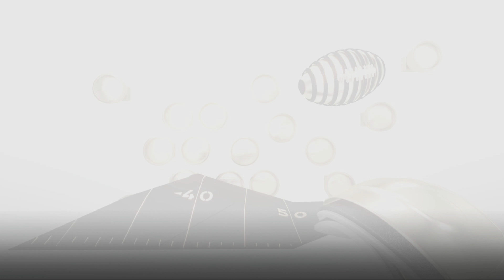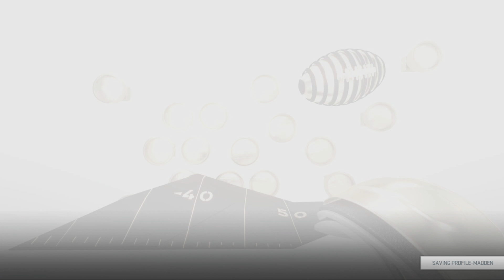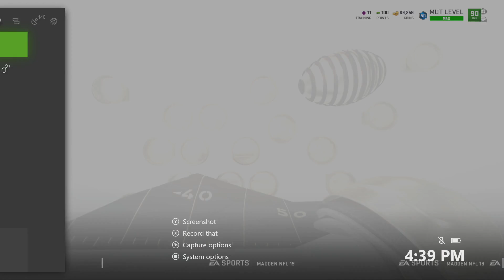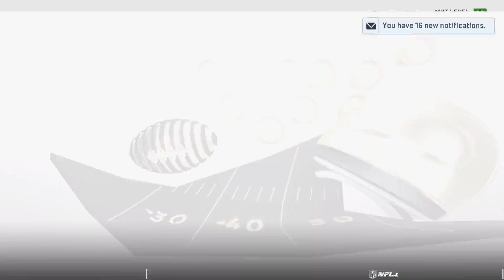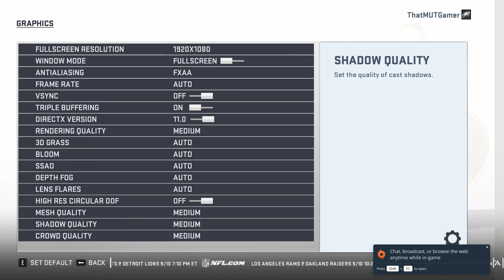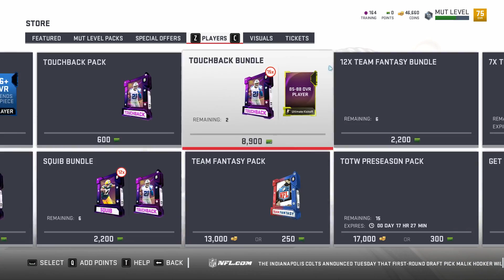MUT 19 WEEKEND LEAGUE LIVESTREAM! PLAYING WITH THE NEW 90 CASEY HAYWARD!| MADDEN 19 ULTIMATE TEAM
Current G.O.A.T List:

➤ natedoggwilbur
➤ Ryan The Snatcher
➤ Cain Mack
➤ Royce Martin
➤ Adam
➤ PJ SASKO
➤ Alfred

FORTNITE,  FORTNITE BATTLE ROYALE

This is another FORTNITE video on my channel, I upload these video everyday. Mainly I upload a lot of different types of FORTNITE videos, I also look at new things in FORTNITE LIKE updates to maps! Also How to overall better your experience in FORTNITE.